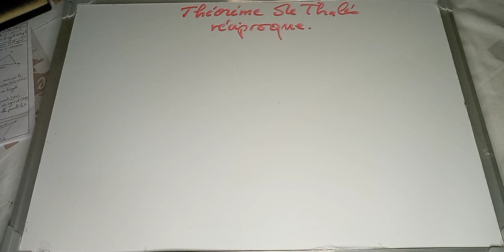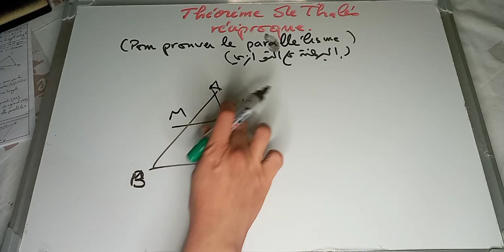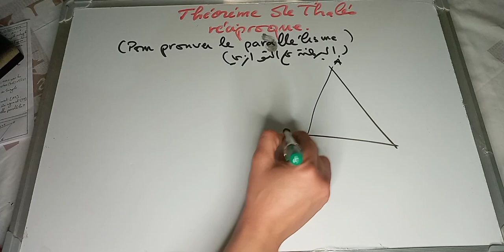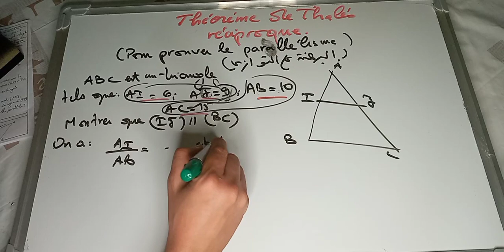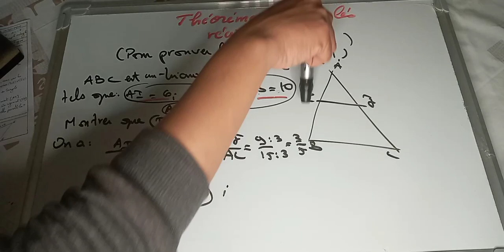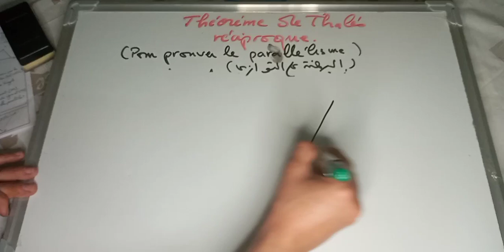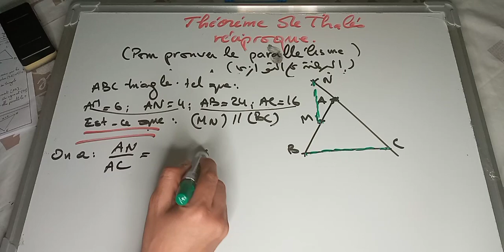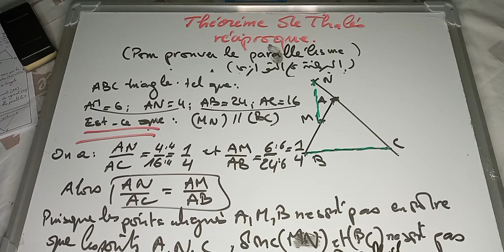théorème de thalés réciproque 3AC ,cours part 2 ,طاليس العكسية